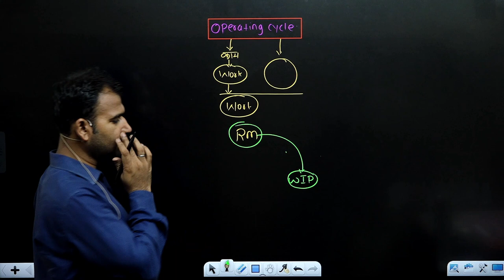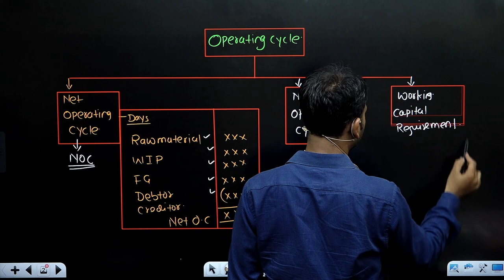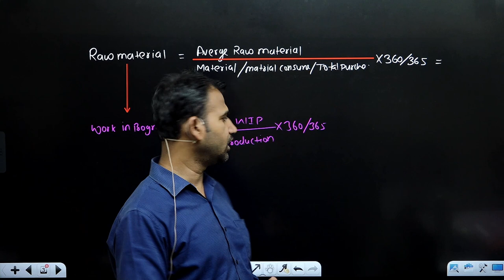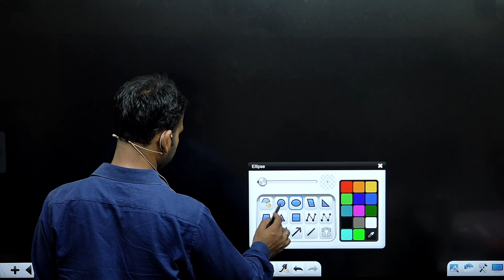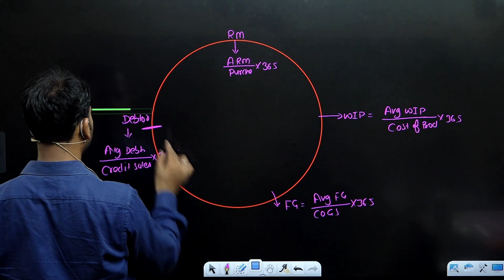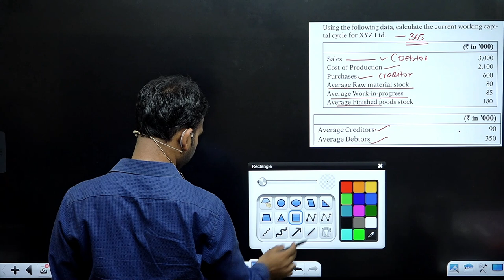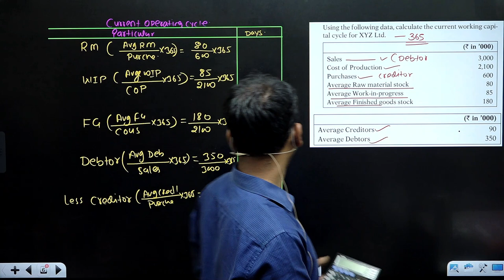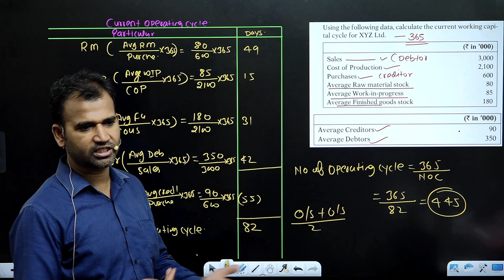financial management for bcom | basic concept | operating cycle | part 1 | b.com| dusol |by anuj sir